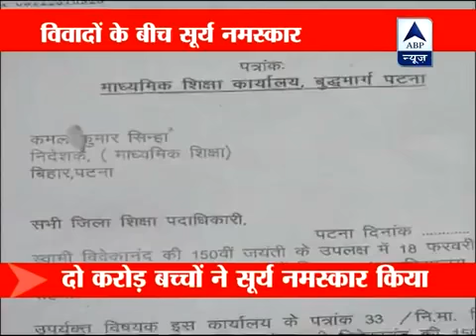'Surya Namaskar' on anniversary of Swami Vivekanand